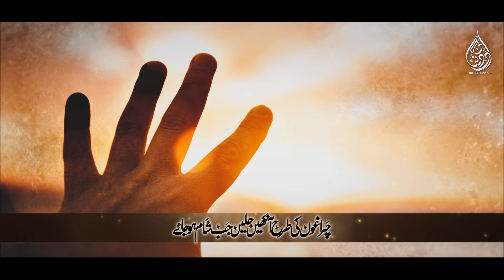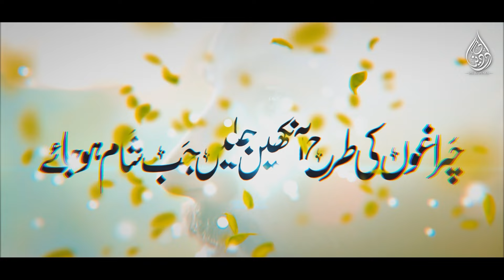Without Music Urdu Ghazal | Humara Dil | Ishrat Hanfi | Dil Ki Duniya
🎤 Artist: Ishrat Hanfi
📝 Poet: Basir Badar
🎶 Mastering: TSD ZAKI
🎬 Production: Dil Ki Dunya

hamārā dil savere kā sunahrā jaam ho jaa.e
charāġhoñ kī tarah āñkheñ jaleñ jab shaam ho jaa.e

kabhī to āsmāñ se chāñd utre jaam ho jaa.e
tumhāre naam kī ik ḳhūb-sūrat shaam ho jaa.e

ajab hālāt the yuuñ dil kā saudā ho gayā āḳhir
mohabbat kī havelī jis tarah nīlām ho jaa.e

samundar ke safar meñ is tarah āvāz de ham ko
havā.eñ tez hoñ aur kashtiyoñ meñ shaam ho jaa.e

mujhe mālūm hai us kā Thikānā phir kahāñ hogā
parinda āsmāñ chhūne meñ jab nākām ho jaa.e

ujāle apnī yādoñ ke hamāre saath rahne do
na jaane kis galī meñ zindagī kī shaam ho jaa.e